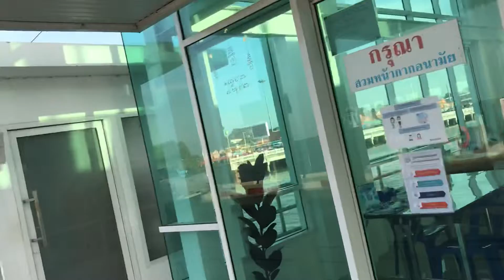2 มกราคม 2565 Ep 7